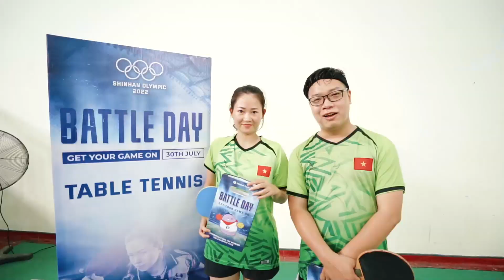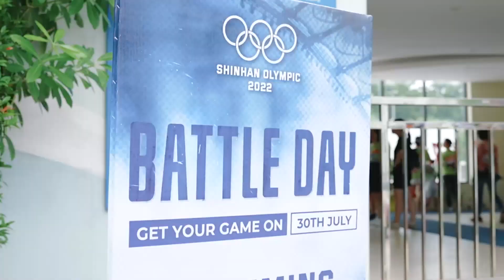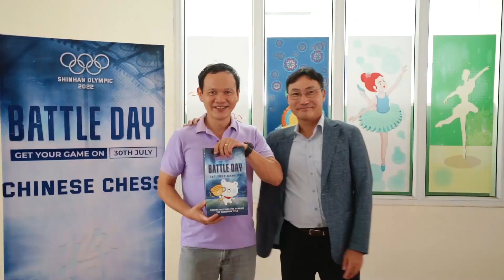SHINHAN OLYMPIC 2022 - BATTLE DAY (NORTH)